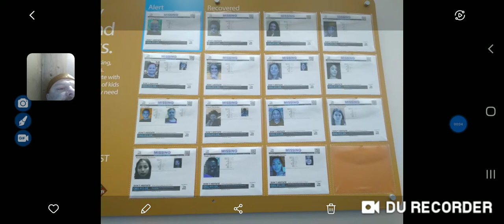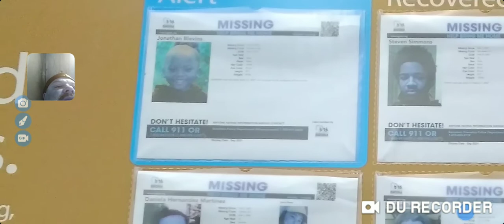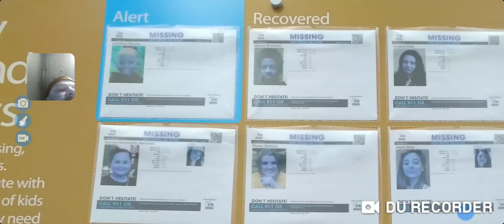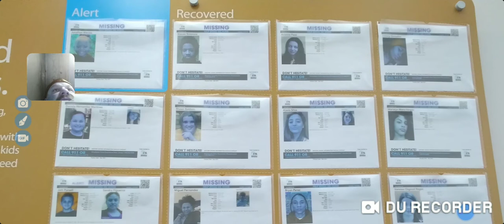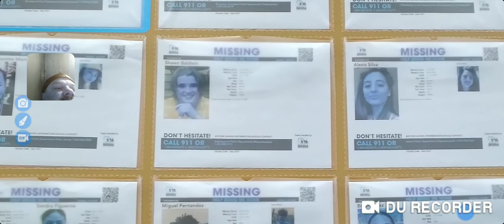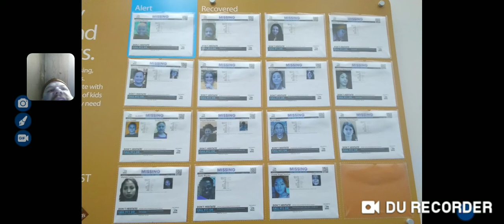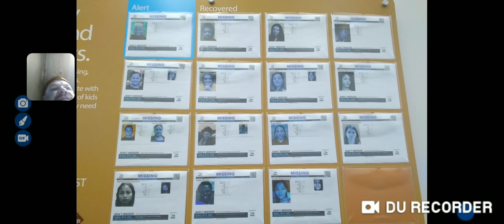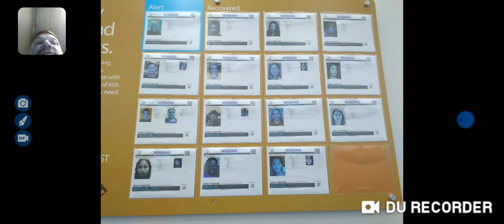Missing kids not on the news